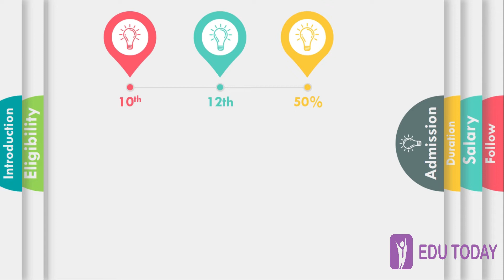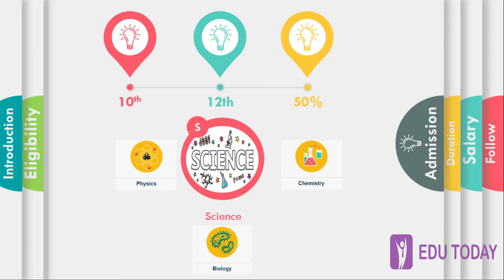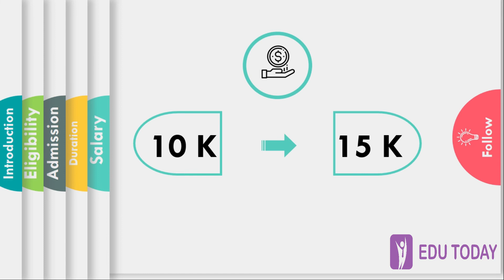DPharma - Requirement + Admission process + Career + Salary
Hello Guys,

Want to pursue Diploma in Pharmacy and require detailed information, then this video is going to help you find the correct answer.

Let us know if you want any other course details, please comment we will make a video about it.

Regards,
Team Edu Today

@Edu Today